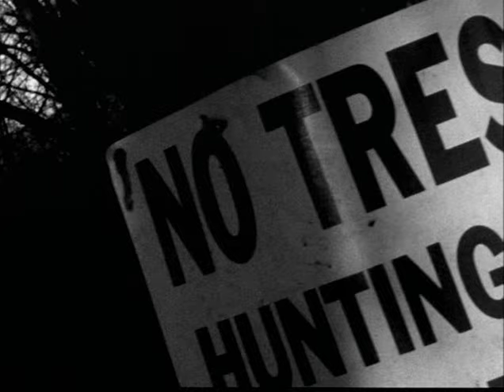A Country Boy Can Survive